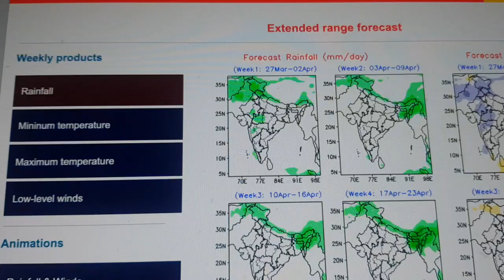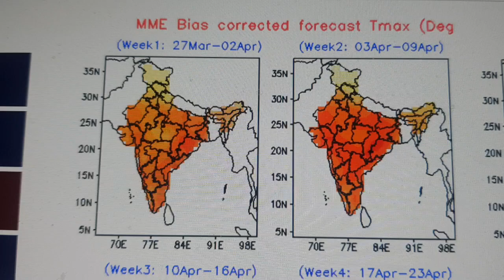दिल्ली समेत उत्तर पश्चिम भारत में क्यों हो रही है बारिश कब बढ़ेंगे तापमान || Mausam India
मार्च के महीने में दिल्ली समेत उत्तर पश्चिम भारत के तमाम इलाकों में बारिश के साथ साथ ओलावृष्टि हो रही है पहाड़ी इलाकों की बात करें तो इस बार लगातार रुक रुक कर बर्फबारी हो रही है इन सबके बीच मार्च के महीने में तापमान सामान्य से नीचे रह रहे हैं भारत के उत्तरी इलाके में इस बार मार्च के महीने में 6 वेस्टर्न डिस्टरबेंस आ चुके हैं सातवां वेतन डिस्टरबेंस आने की तैयारी कर रहा है मार्च के महीने में अमूमन आमतौर पर तीन से चार वेस्टर्न डिस्टरबेंस आते हैं लेकिन इस बार वेस्टर्न डिस्टरबेंस की एक्टिविटी कुछ ज्यादा ही है इस वजह से मार्च के महीने में तापमान नीचे रहे हैं